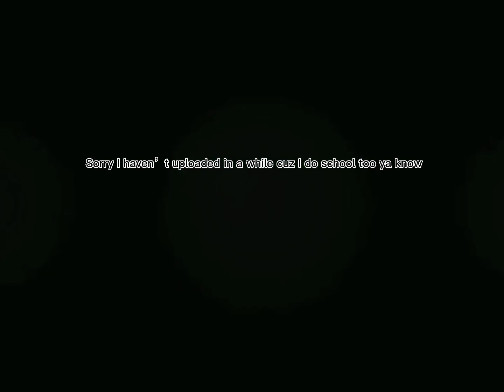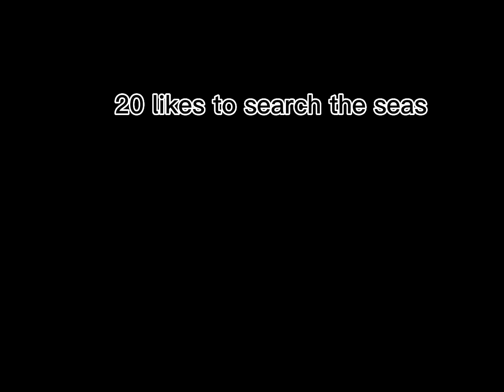When I was in 1st sea update 20 was announced but…